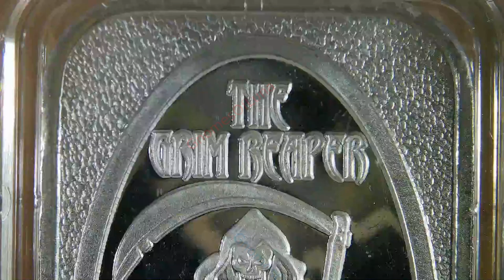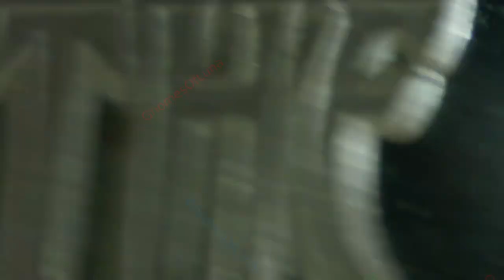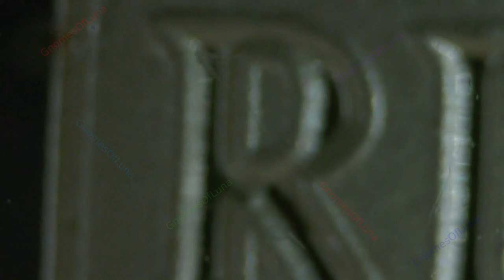Grim Reaper / CMG Mint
Grim Reaper
CMG Mint
1oz Silver Round
Chris Geiner